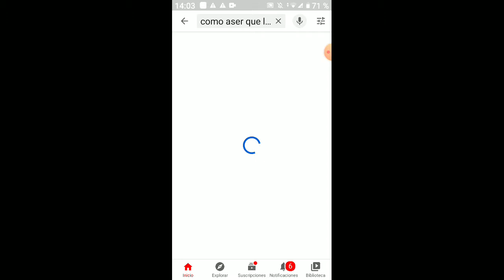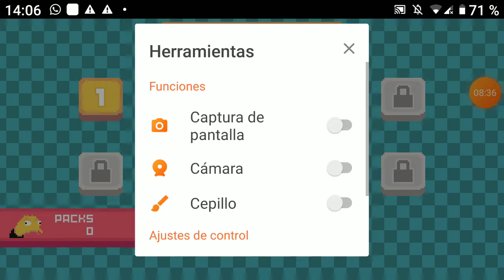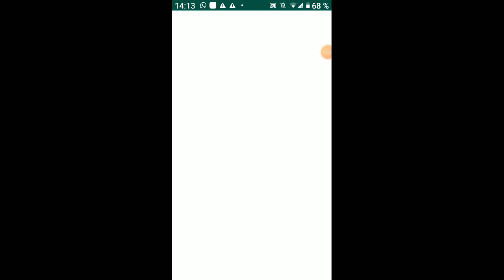rata Bros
el creador del juego es el youtuber